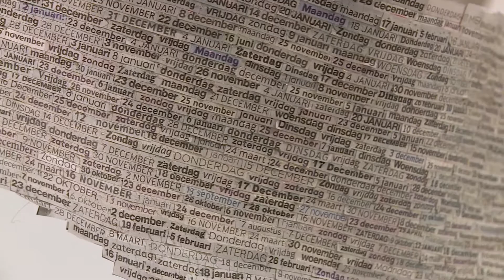CODA Museum | Kunst van papier in CODA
ANP (zakelijke markt) was bij de opening van CODA Paper Art 2017 en maakte dit item.

"CODA Museum in Apeldoorn opende maandag officieel de deuren van de tentoonstelling CODA Paper Art 2017. Tijdens deze tentoonstelling draait alles om kunstwerken van papier. 31 kunstenaars uit binnen- en buitenland exposeren tot eind oktober hun soms wel metershoge kunstwerken."